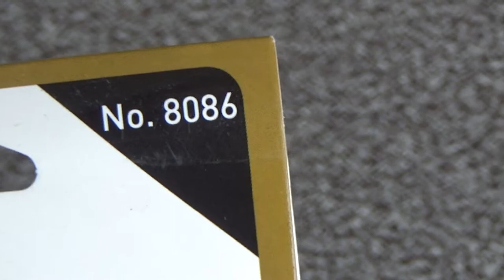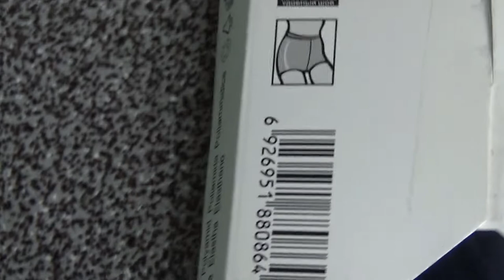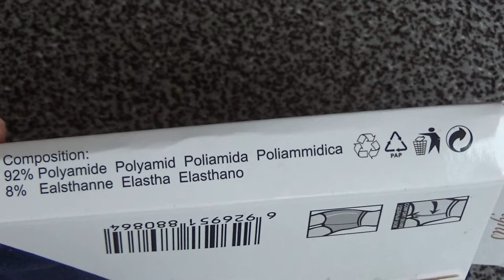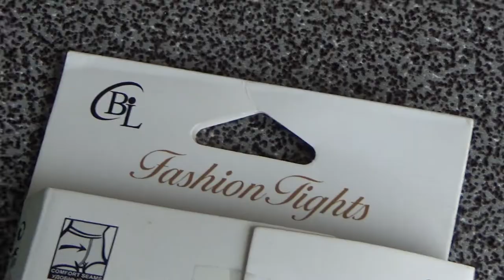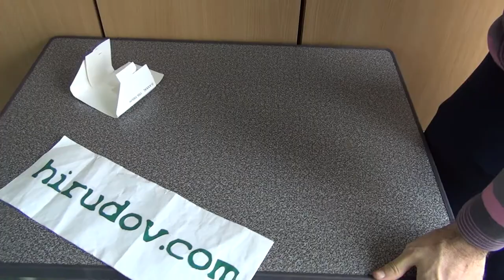CBIL Fashion Tights 280 Den No. 8086 Unboxing and Test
Unboxing and test of CBIL Fashion Tights 280 Den No. 8086. After unboxing the tights were tested on Hirudov's legs.